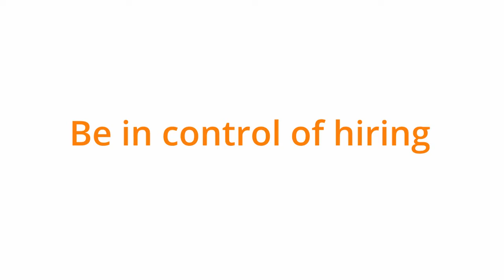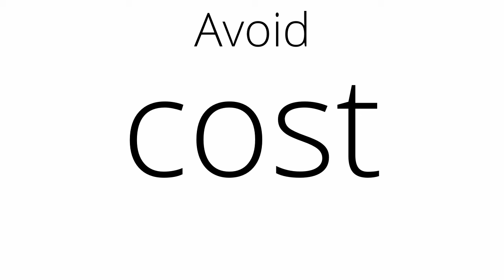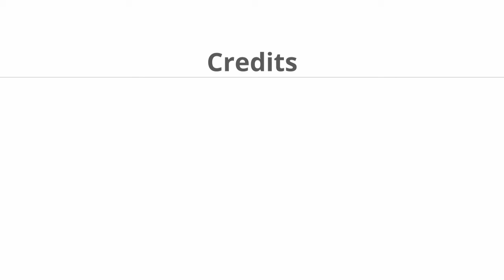PATC About Video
People At The Centre .com – The automated hiring platform

Hire quickly, hire quality, hire now. Reduce your hiring efforts from hours down to minutes, with confidence of finding the right employee. Access talent with significantly reduced effort in reviewing and selecting Candidates, and booking & conducting interviews - with People At The Centre.

Our platform makes selection simple – automating shortlisting & co-ordinating interview slots with Candidates, delivering interviews over our video platform.

- Automated assessment and insights of each Candidate
- Automated Top 5 and Wildcard shortlisting of Candidates
- Automated calendar booking & bulk notifications with a click
- Targeted video interviews over the platform
- Time-to-Fill: 6 weeks down to 1

People At The Centre is a hiring platform, that captured candidates, automatically shortlists and books them into appointments, and interviews are conducted over video. Contact PATC when you need to hire, to get some time back in your day.